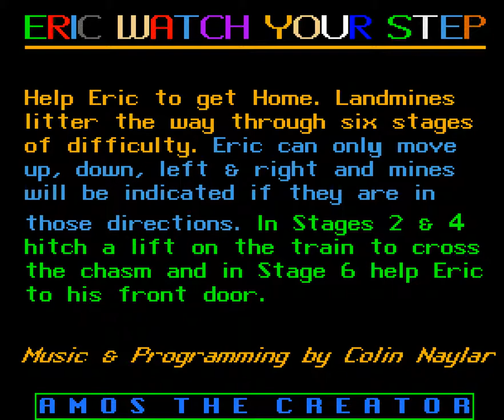Amiga Longplay: Eric Watch your Step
Died once to show what happens if you walk on a mine.

Can be found on Assassin Game Disk #149.